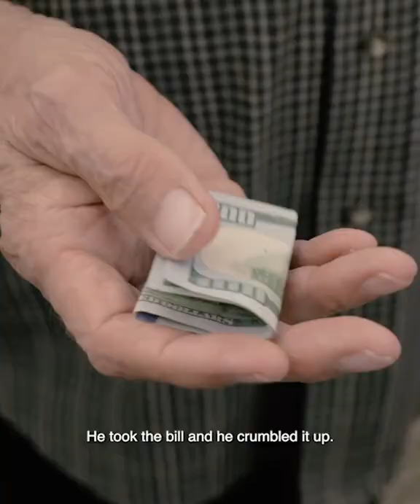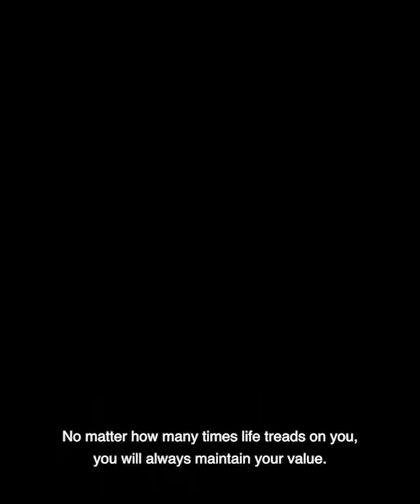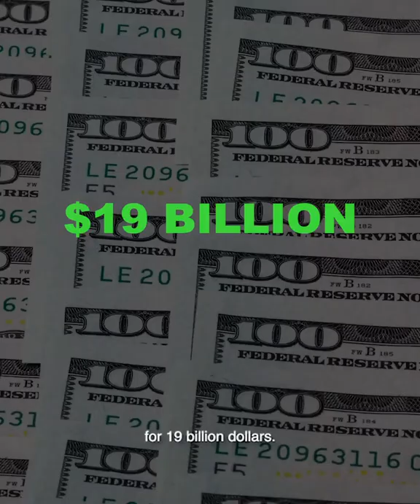Students Learn A Valuable Lesson Watch This By Jay Shetty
Said By jayShetty You can't connect the dots moving forwards, you only can when you're looking backwards.